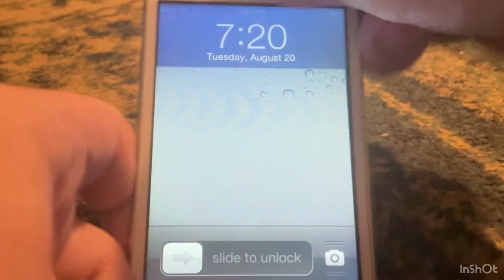iPod touch 4th gen white screen of death #34